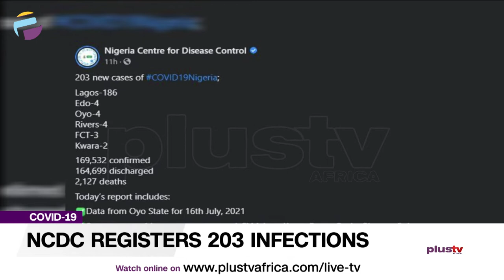NCDC Registers 203 Infections | CORONAVIRUS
Nigeria has posted more COVID-19 cases with Lagos state leading the table in infections.